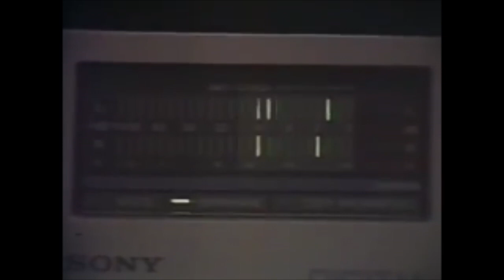Guilherme Arantes: “Hoje existe um culto à ignorância”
Na segunda parte da entrevista, o cantor, compositor e pianista paulistano fala de seu período como hitmaker, da volta à boa forma com o disco Condição Humana e revela que pretende fazer um trabalho que realce seu lado mais popular